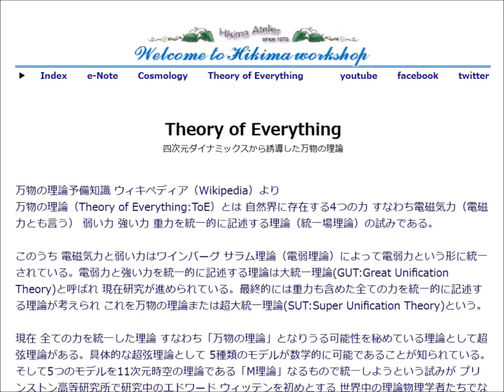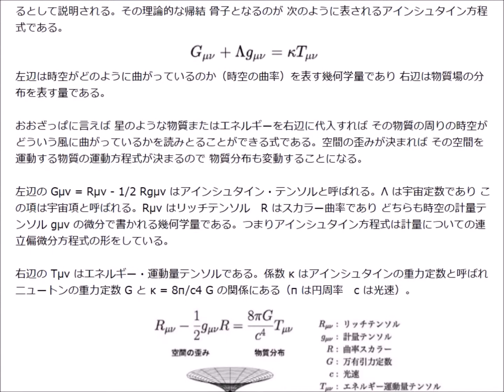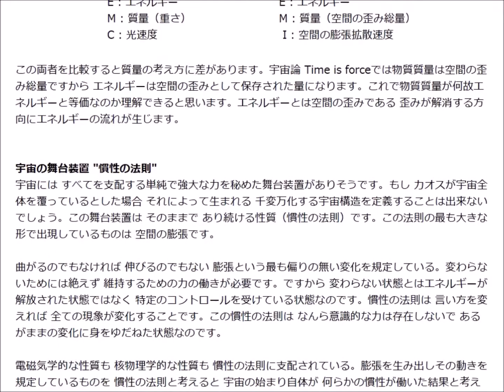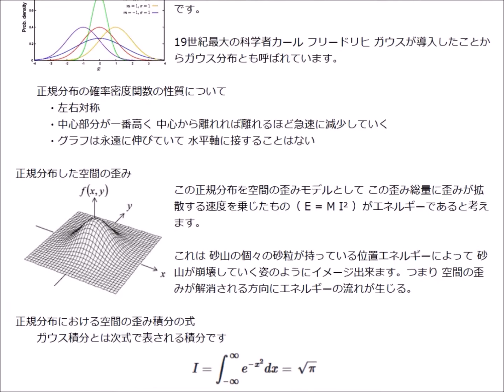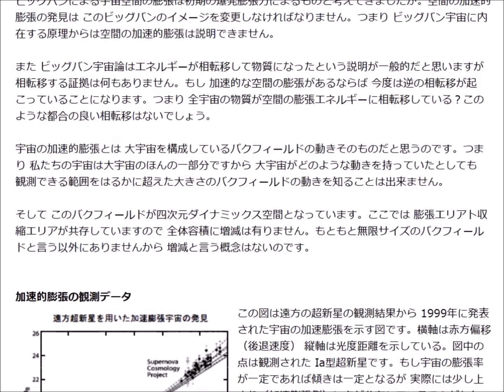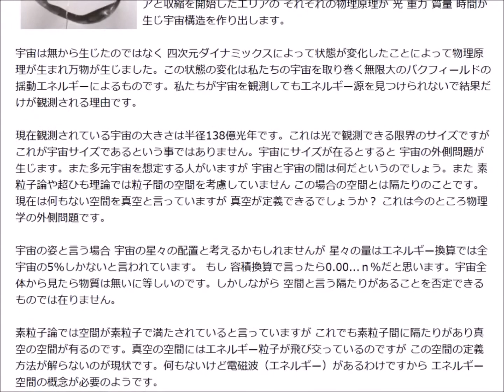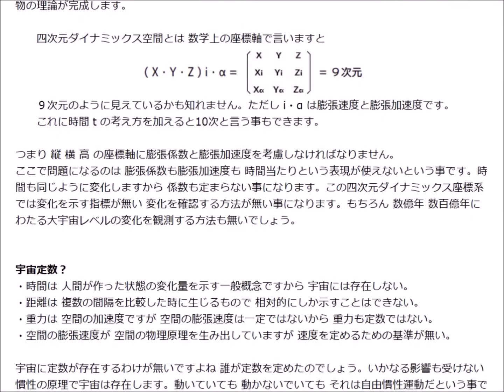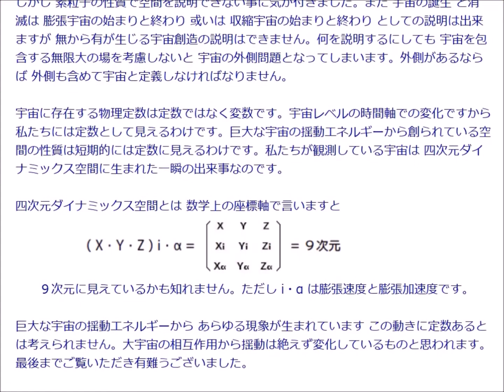万物の理論 Theory of Everything ♬ 2022 by hikima workshop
四次元ダイナミクス宇宙論は空間の膨張から 光速度 重力 質量 電磁気力 核力 時間が生じていると考えた宇宙論です。

趣味の宇宙論 Time is Force.